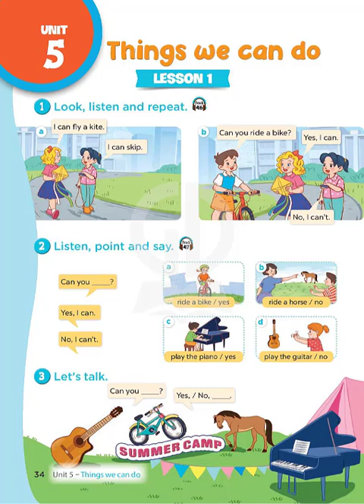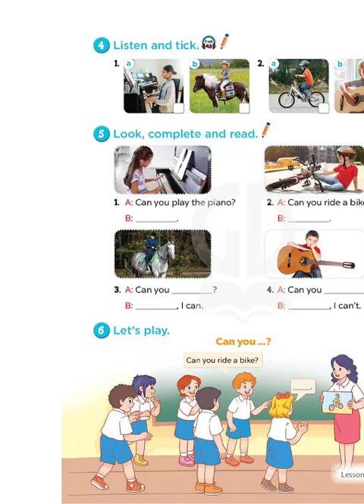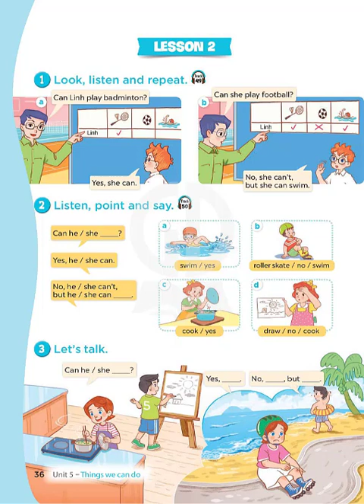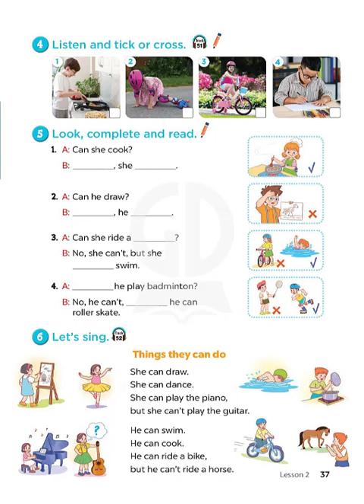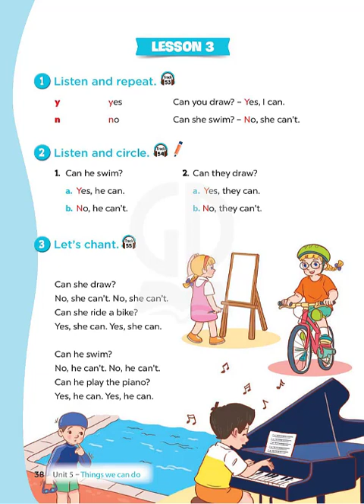Global Success 4 Unit 5 : Things we can do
Tiếng Anh Lớp 4 Global success Unit 1 : My friends
Tiếng Anh Lớp 4 Global Success Unit 2 : Time and daily routines
Tiếng Anh Lớp 4 Global Success Unit 3 : My week
Tiếng Anh Lớp 4 Global Success Unit 4 : My birthday party
Tiếng Anh Lớp 4 Global Success Unit 5 : Things we can do